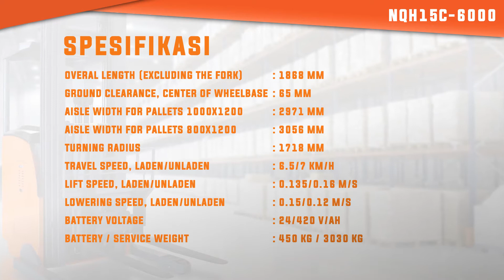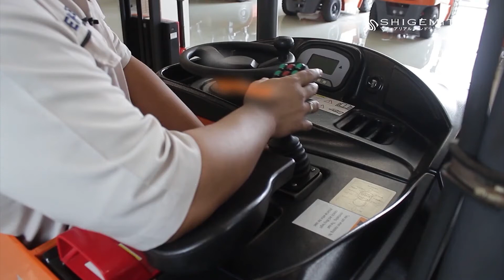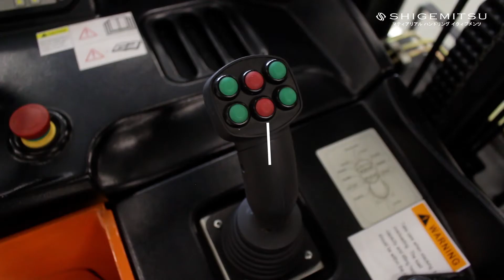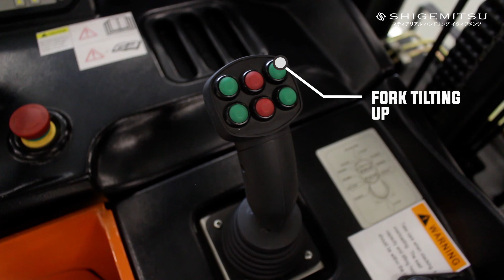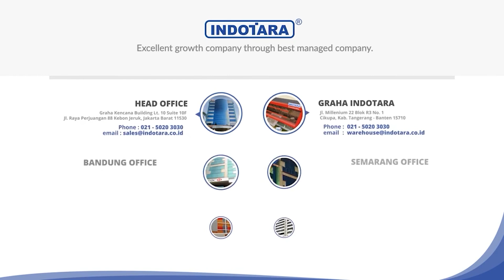JUAL FORK REACH DENGAN KAPASITAS BEBAN HINGGA 1,5 TON - SHIGEMITSU ELECTRIC REACH TRUCK NQH15C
Shigemitsu adalah salah satu perusahaan terbaik di bidang material handling equipment khususnya hand pallet truck & manual stacker, Sejak puluhan tahun dikembangkan teknologi khusus pada produk heavy duty untuk memenuhi kebutuhan customer akan produk yang tahan lama. Shigemitsu adalah merek premium dari Heavy Duty Hand Pallet & Manual Stacker dengan Garansi 3 Tahun & 60.000 siklus. Pompa hidrolik Khusus Shigemitsu akan memungkinkan Anda menikmati kinerja "kuat" yang sesungguhnya.

Untuk Informasi lebih lanjut, hubungi kami di :

Headquarter :
PT. INDOTARA PERSADA
50/F, Menara BCA Grand Indonesia

Indotara Showroom :
GRAHA INDOTARA

Singapore Office :
3 Temasek Avenue
Singapore - 039190